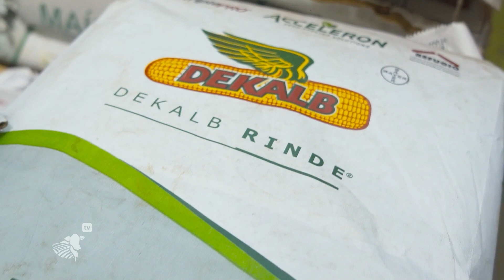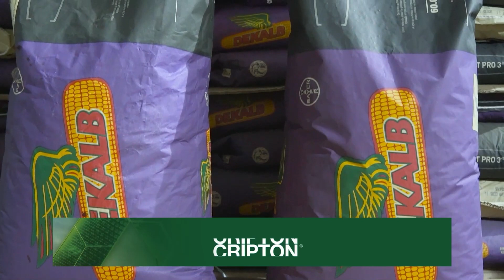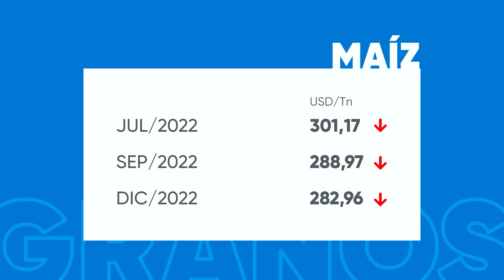Desarrollo del algodón en suelo chaqueño | #256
¡Imperdible! Presentaremos una fantástica experiencia en suelo chaqueño: algodón en expansión, siembra de soja tardía e integración agrícola-ganadera en el programa #256 de ProductivaTV.